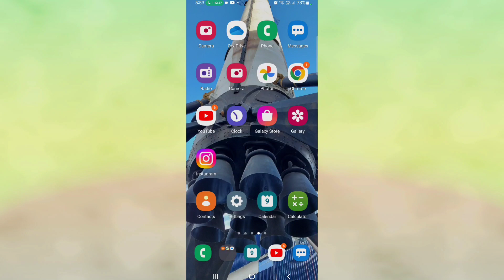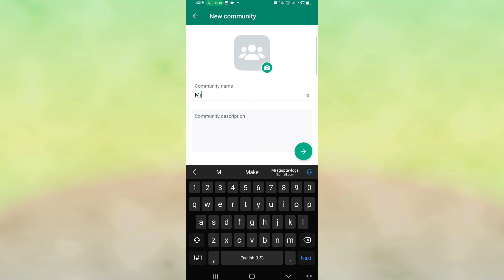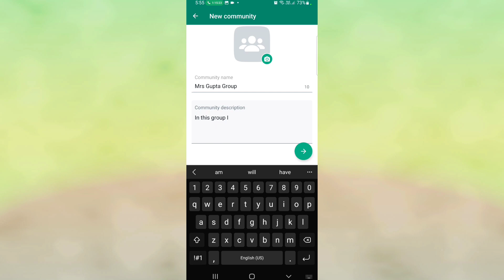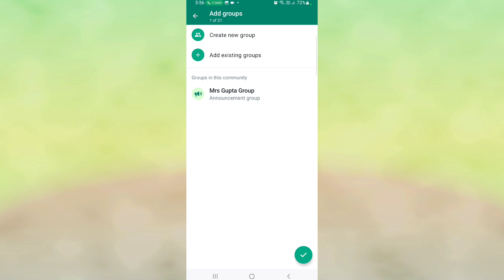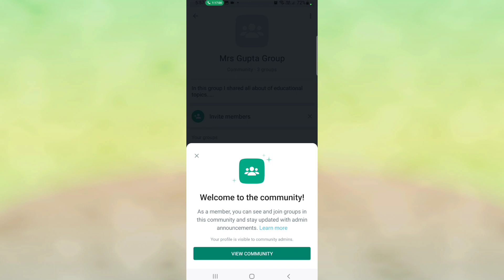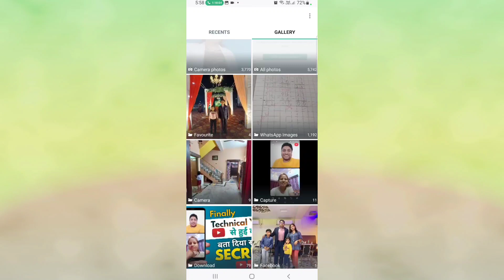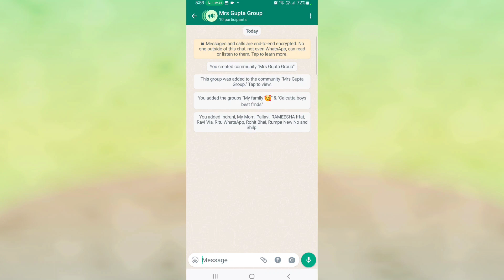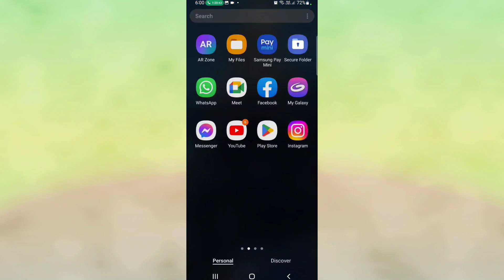Whatsapp Community Features | Whatsapp New Update 2022 | Whatsapp Community features Full Details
Hi Guys, In this video I am telling How to use Community Feature on Whatsapp in Hindi.

Youtube Video Accessories:- 👇
1. 10 inch ring light with Tripod
Ring Light
2.
3.
Mobilife Bluetooth Selfie Stick Tripod
4.
5. Boya Mic
Samsung Chargers
7. Headphones